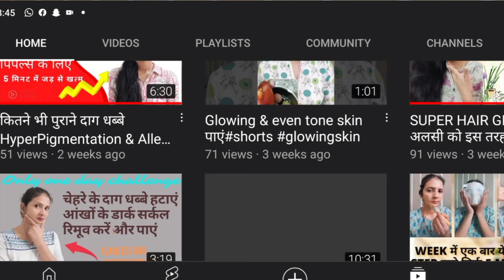घर बैठे Oiling से कैसे करें बालों को Permanent Straight | Result मेरा ही देख लो 😻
Oiling से करें बालों को permanent straight देखें पूरा results!

permanent hair straightening, permanent hair straightening at home, permanent hair straightening remedy, hair oiling benefits, hair oiling, permanent straightening hair